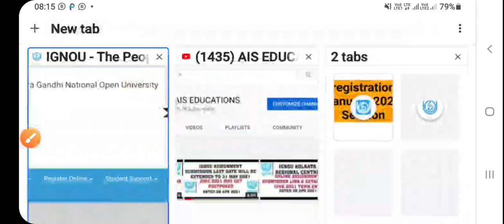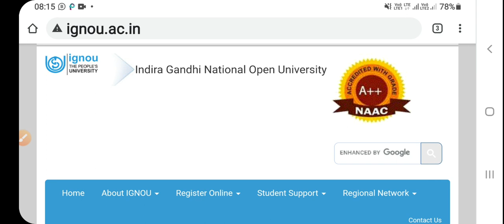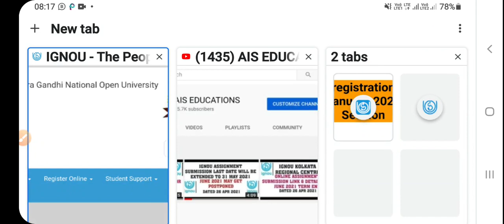IGNOU RE-REGISTERATION FOR JULY 2021 SESSION i.e. For 2nd & 3rd Year Admission LATEST INFORMATION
OUR TELEGRAM CHANNEL LINK - AIS EDUCATIONS - IGNOU